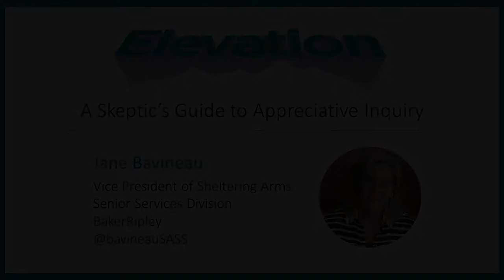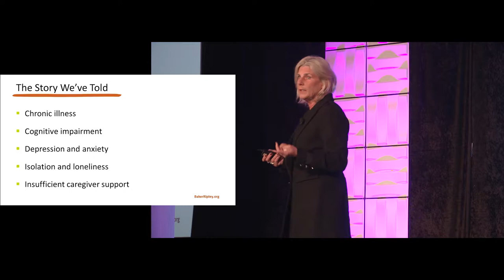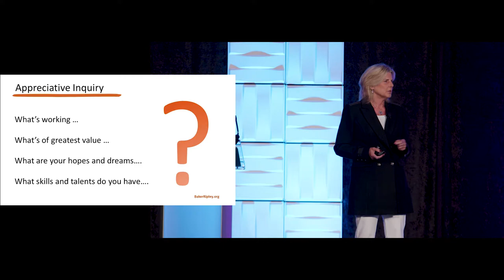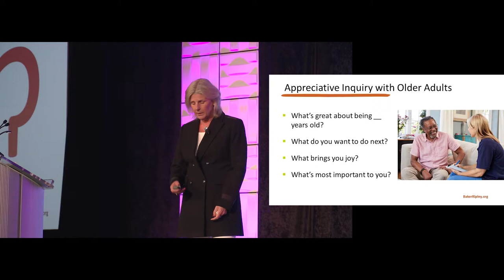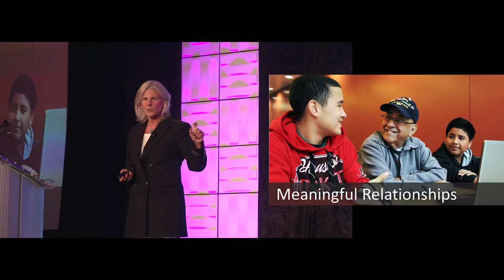A Skeptic’s Guide to Appreciative Inquiry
Through her own personal story and a lot of humor, Jane Bavineau shares how appreciative inquiry changed her perspective on aging and how this approach can be used to reframe any personal or community challenge.